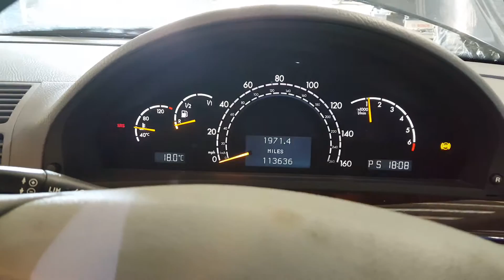T4149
MB220 T4149